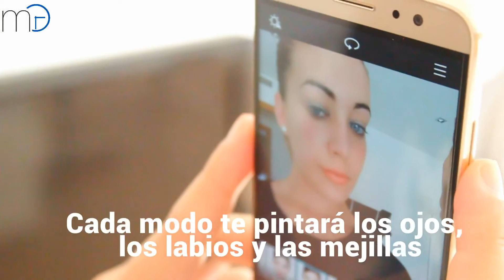Cómo maquillarte en el móvil (Modo maquillaje de Huawei)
¿Quieres probarte como te quedaría un maquillaje? Estás de suerte por que los chinos de Huawei han añadido un nuevo modo maquillaje.